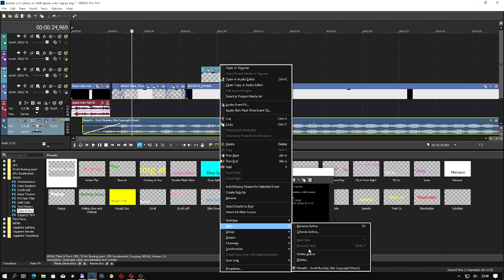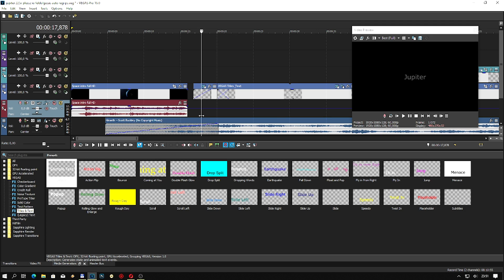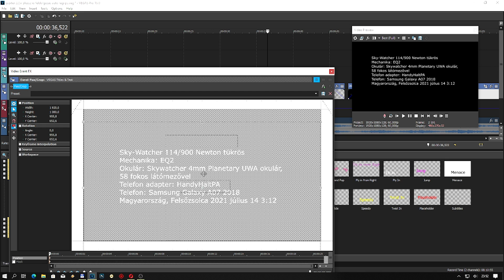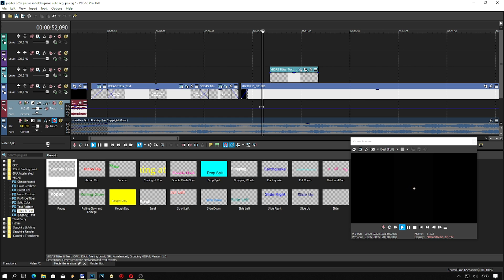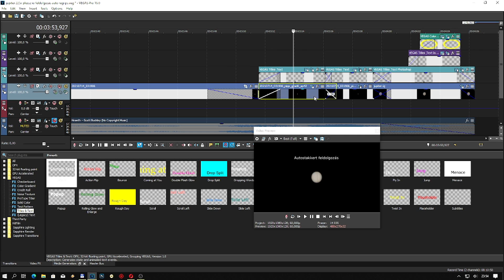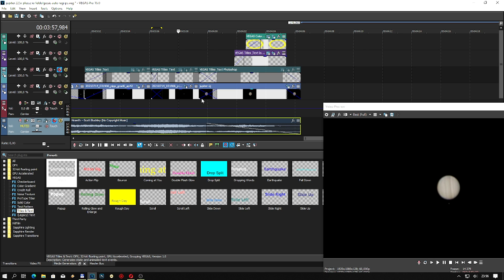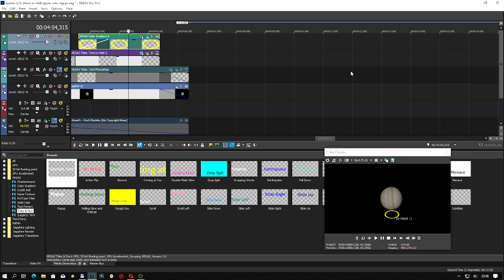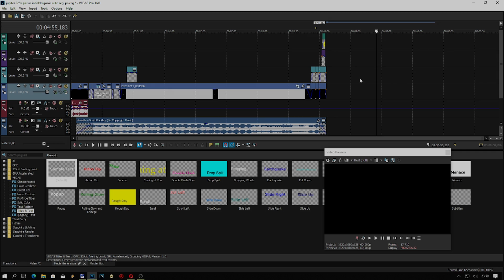Csillagászat - Miként készül egy videóm